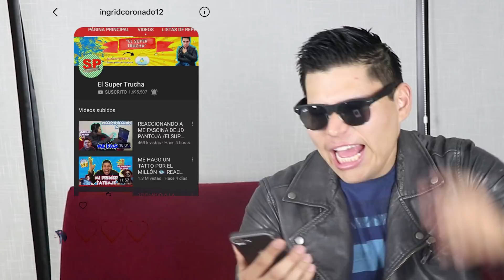50 COSAS SOBRE MI /ELSUPERTRUCHA